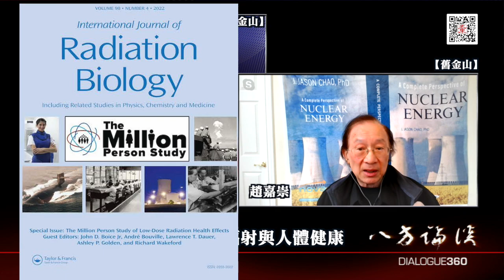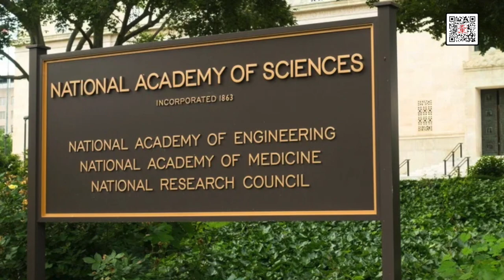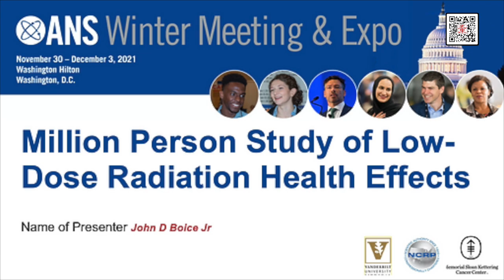02272023-2 對談趙嘉崇 第二集 核輻射與人體健康 （50%版）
訪問：對談 趙嘉崇
主題：核輻射與人體健康【二】
型態：錄製播出

關於 趙嘉崇

趙嘉崇是「A Complete Perspective of Nuclear Energy」一書的作者. 他獲有美國麻省理工核能 工程博士與德州-奧斯丁大學的核子物理碩士,並 具有美國加州機械工程師的專業資格。40 年以 來,他在第一時間分析處理世界核能電廠多次所 發生的意外事件與事故,包括蘇俄查諾比核事故 與日本福島核災。 他曾任職,於一全球性公司「電力研究院」任核 廠事故分析經理,安全分析經理,與大型分析軟體 研發經理,掌管了核能發電必涉之基本二大技術 領域上的大型軟體,負責其研發、商化、推廣與 維護。他又另負責發展出的一個有關核能電廠 嚴重事故的大型軟體,除了蘇俄,現在全世界核能 電廠都在使用這個軟體。 他代表美國核能學會在 1984 年創立了一個國際核能安全會議系列,於幾十年裏,諸次會議 中,擔任議程主席,也多次擔任了大會共同主席。此系列會議的第一次會議是於 1984 年在台 北舉辦。此系列會議的第 14 次會議將於 2024 年在加拿大溫哥華舉辨。這一個國際會議系 列, 近 40 年,已負國際盛名。 他曾任於位於維也納的國際核能總署 (International Atomic Energy Agency),職稱「核能專 家」督導歐洲諸地核能電廠之運行安全與技術升級。 趙嘉崇曾在北京清華大學核能院任核能講座教授,講座題目是「核能電廠嚴重事故析」, 共 24 講。他也曾在東京理工大學核工系任核能客座教授。 他曾任「核能工程設計」學術期刊編輯此職有 17 年,負責審核世界各地核能研究機構與 學校發表的學術論文,超出 3000 篇。 他曾任職聯核科技公司副總裁,目前職守包括了復興核電集團公司副總裁。目前他致力於 設計能夠消除最終核廢料又可發電的新型電廠,他的新穎設計可使核廢發電達成商業化所 需之時間至少減半。 他發表過數十篇有關核子物理,核能工程學術論文,獲得核能電廠新穎設備專利,在職務上 獲有產品商化獎與美國核能學會會長獎,獎勵創立國際核能會議系列所達成知識交流與科 技轉移效果.

請注意：如果您遇到會員尚未到期就被系統要求重新付費的請況，請重啟一次browser，問題即可解決。謝謝。

欲看八方論談其他完整版節目，免廣告，看到飽。請至

加入會員後：
1. 可看後製版完整版節目。
2. 可看史東所有過去，所有完整的節目。
2. 沒有廣告。
3. 節目預報及其它信息，會員可獲優先通知。

欲看八方論談其他完整版節目。請至